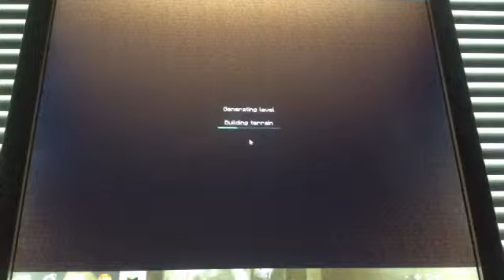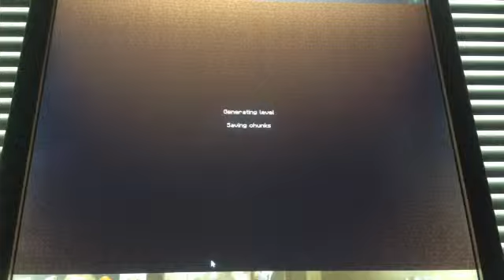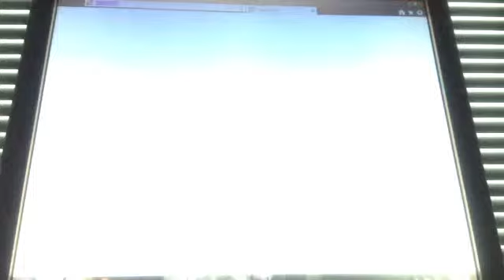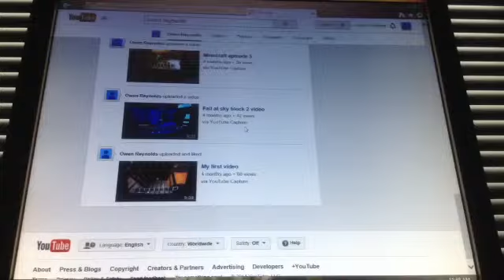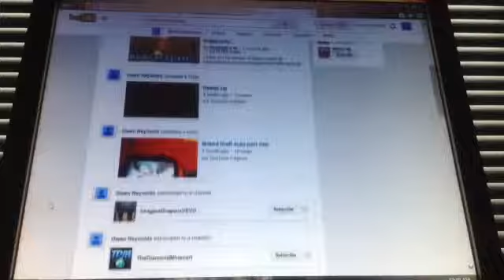Minecraft let's play part one